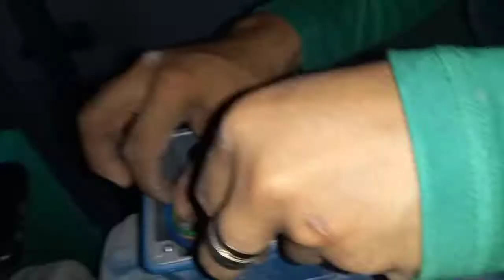termination of control